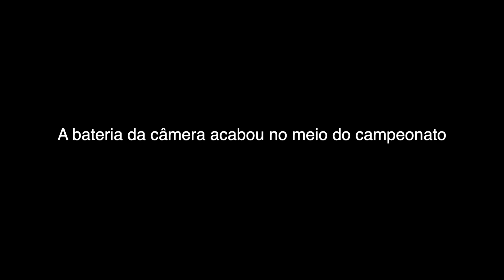Creative Jiu-Jitsu Lifestyle